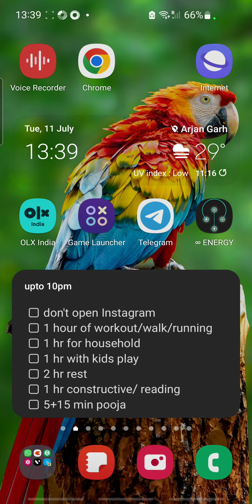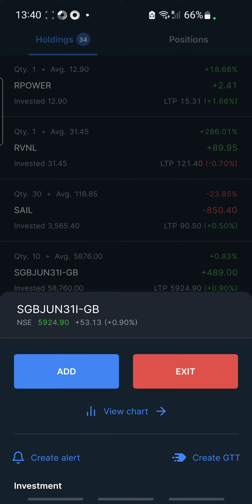SGB How to check SGB#sovereign Gold Bond Status Check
SGB STATUS AND ALLOTTEMENT